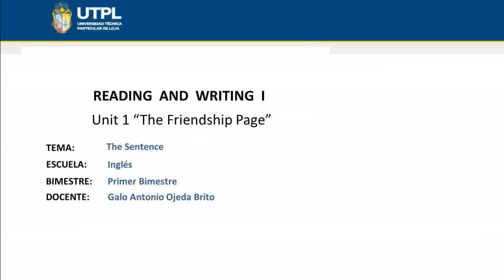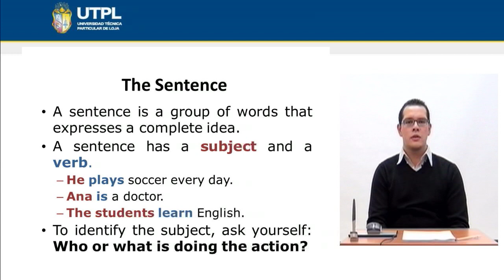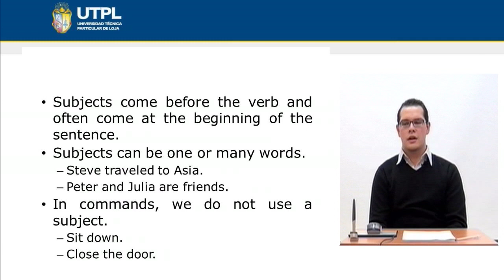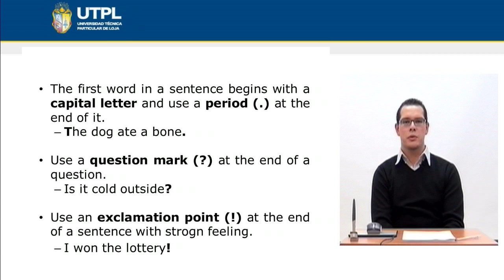UTPL THE SENTENCE [(INGLÉS)(READING AND WRITING I)]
Inlgés
Reading and Writing I
Tema: The Sentence
Ponente: Lic. Galo Ojeda